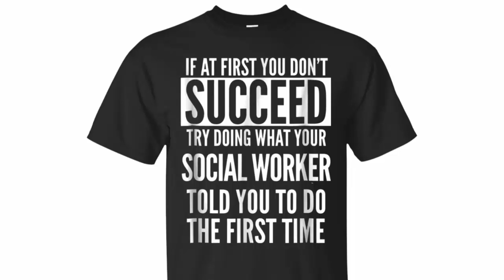If At First You Don't Succeed Social Worker T Shirt